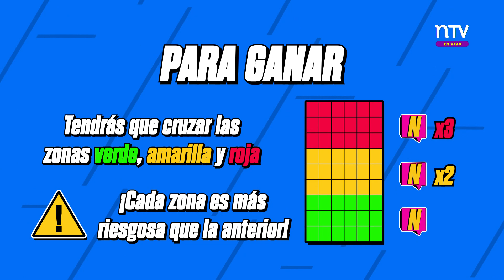Emilia de Rengo salva a Freddy del Zombie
Una vez más, el Zombie se va derrotado porque Emilia se enfrentó al desafío y le ganó en el Tablero Zombie con 21 N. Mira a nuestra simpática concursante vencer los retos, juegos y desafíos mentales en Efecto N.